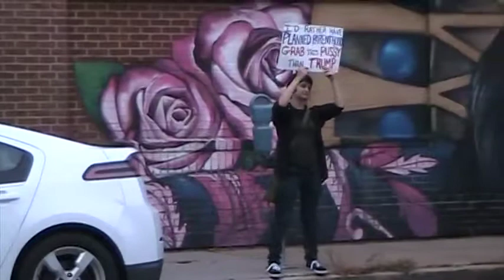Planned Parenthood 2018 09 25